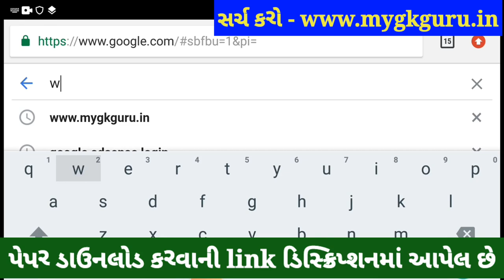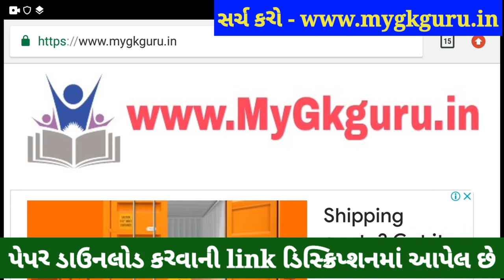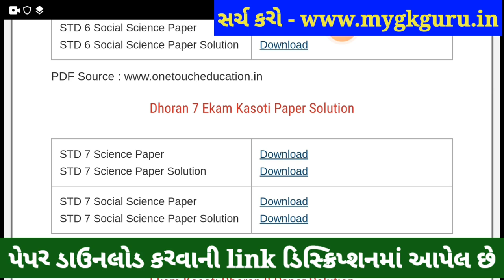💥 Dhoran 7 Ekam Kasoti Samajik Vigyan Solution 2021, STD 7 Samajik Vigyan Ekam Kasoti 6 January 2021